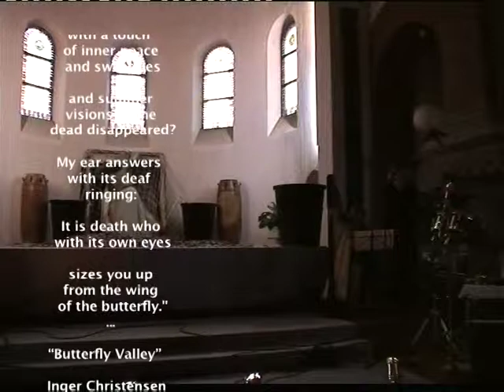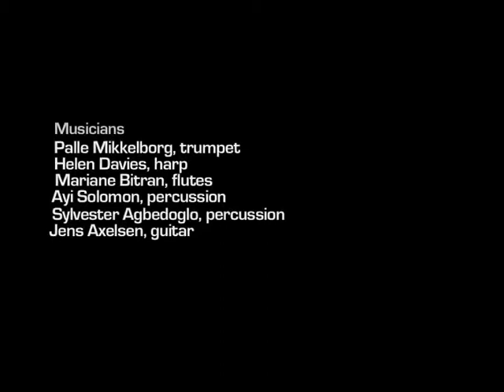Barthélot Ekeme Same "Sommerfugl" scene 7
Barthélot Ekeme Same, choregraphy, dance.
Palle Mikkelborg (trp), Helen Davies (harp), Mariane Bitran (fl), Jens Axelsen (guit), Ayi Solomon (perc),
Sylvester Agbegdoglu (perc)
live in Roskilde.